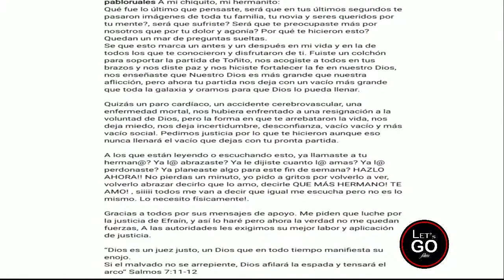Hermano de EFRAÍN RUALES habla sobre el AS3S1NAT0